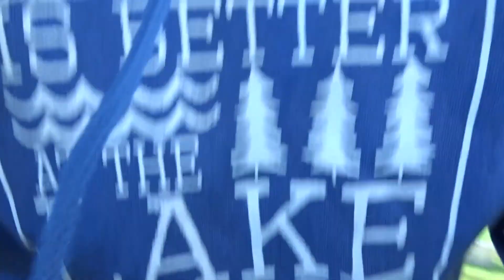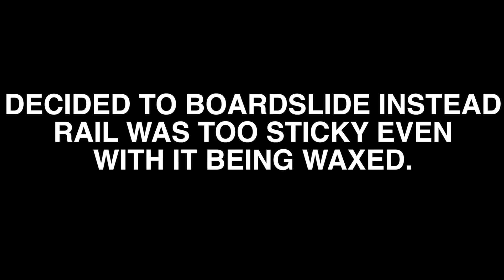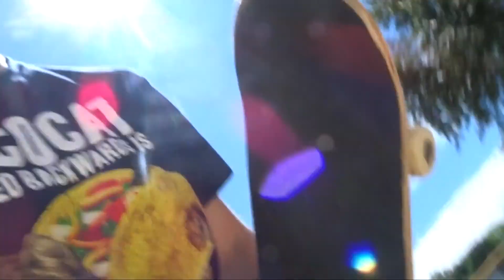NASTY FALL....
Probably not going to go back to that skatepark. well maybe just to get the boardslide but that's all.